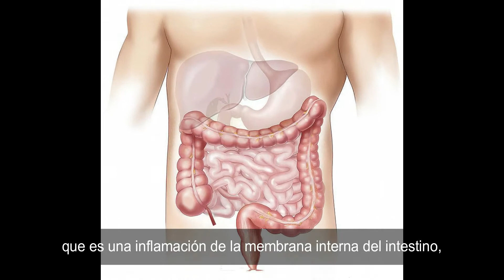Gastroenteritis | ¡Cuidarse esta en ti!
Este vídeo tiene el propósito de hacer conciencia en el público en general, principalmente padres de familia sobre la importancia de una buena higiene de manos al igual que la inocuidad de los alimentos.
Gastroenteritis es una inflamación de intestino que ocurre por ingerir alimentos contaminados. Se puede curar sin tratamiento, pero se debe tomar líquidos como sales de rehidratación (vida suero oral) para reponer lo perdido con la diarrea y vómito. De no contar con uno a la mano te mostramos como preparar uno casero.
¡Cuidarse esta en ti!

Tema a tratar: Gastroenteritis
Materia: Educación para la salud
Docente: Rubén Manuel Ávila López
Grupo: IV-III

INTEGRANTES:
- García Figueroa Lizbeth Alejandra.
- Bueno López Carlos Eduardo.